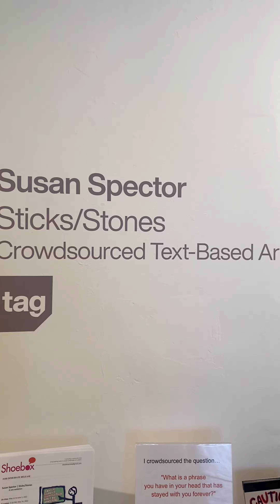Artist Talk @ TAG Gallery